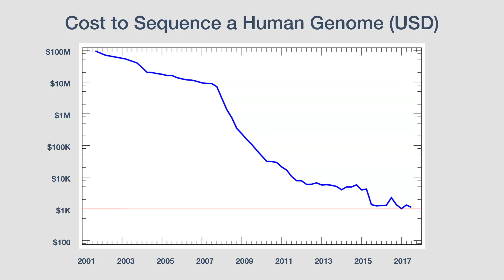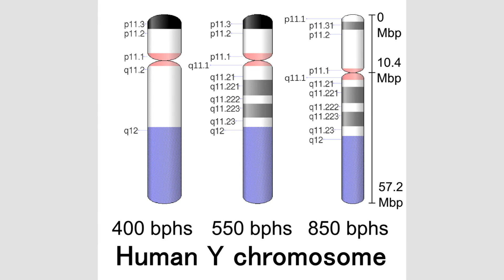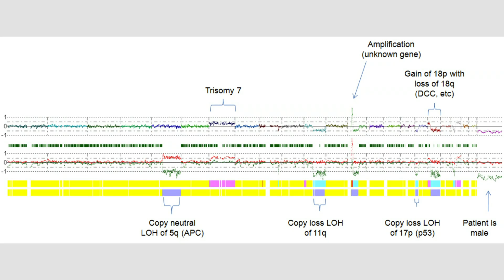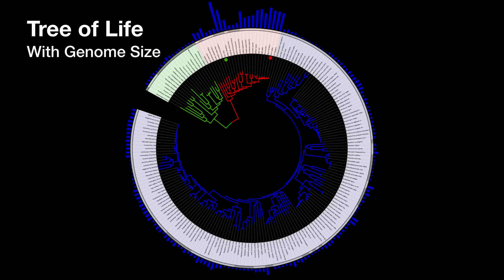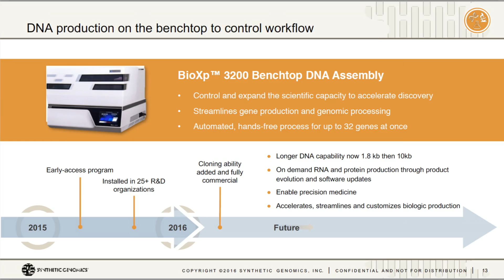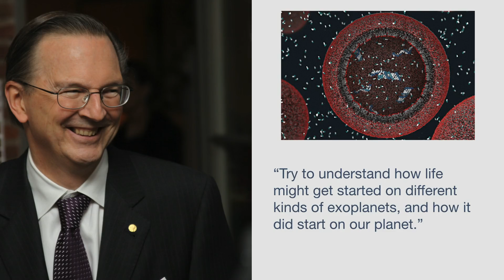The age of genetic wonder | Juan Enriquez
Gene-editing tools like CRISPR enable us to program life at its most fundamental level. But this raises some pressing questions: If we can generate new species from scratch, what should we build? Should we redesign humanity as we know it? Juan Enriquez forecasts the possible futures of genetic editing, exploring the immense uncertainty and opportunity of this next frontier.